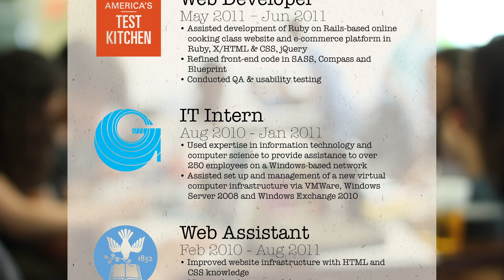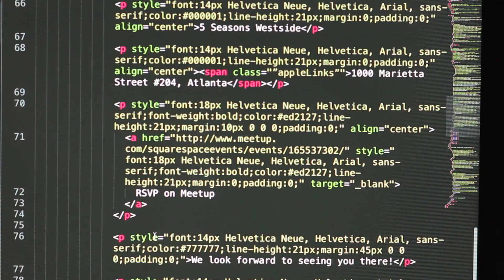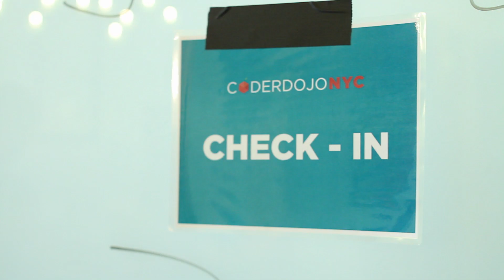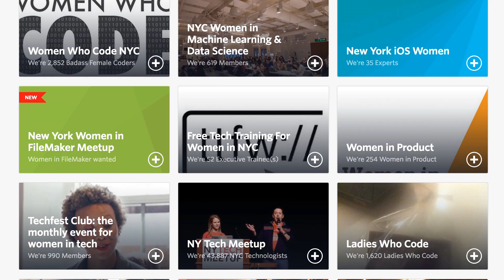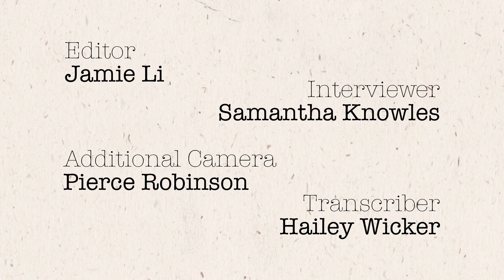LADYPOINTS: Rebecca Garcia (Web Developer) - Ep. 1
Season 2 is officially here!

We’re kicking off season 2 with Rebecca Garcia. As a self-taught web developer who’s passionate about social good, she passes on her skills as the co-founder of CoderDojo NYC, a free coding club for youth. Find out why accessible STEM education is important to her and what advice she has for those new to coding.

Thanks for your patience with season 2’s debut. We’re excited to share this with you all!